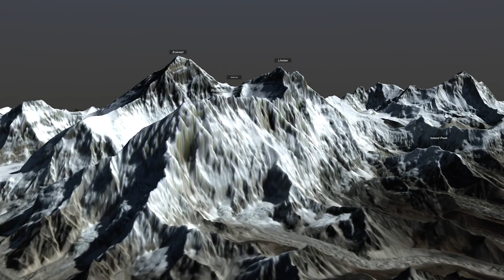Glacial lakes have grown about 50 percent since 1990 - Views from Space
Climate change has had a major impact in the growth of glacial lakes around the world. Satellites have been keeping their eyes on these lakes for decades. [Melting ice sheets will add over 15 inches to global sea level rise by 2100]

Dan Shugar (University of Calgary): Lead Scientist
Umesh Haritashya (University of Dayton): Scientist
Jeffrey S. Kargel (Planetary Science Institute): Scientist
Katie Jepson (USRA): Lead Producer
Ellen T. Gray (ADNET): Lead Writer
Helen-Nicole Kostis (USRA): Lead Visualizer
Greg Shirah (NASA/GSFC): Lead Visualizer
Lucas Zurbuchen (GSFC Interns): Visualizer
Alex Kekesi (GST): Visualizer
Erin Guiltenane (University of Calgary): Communications Advisor
Katie Jepson (USRA): Narrator